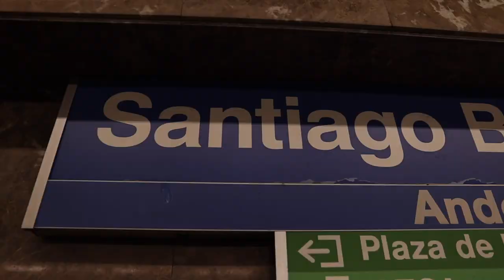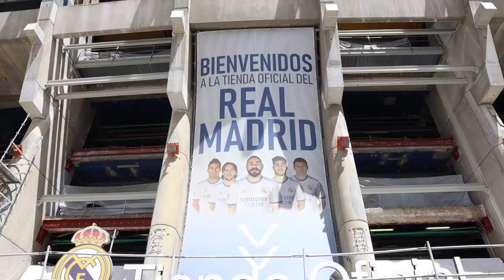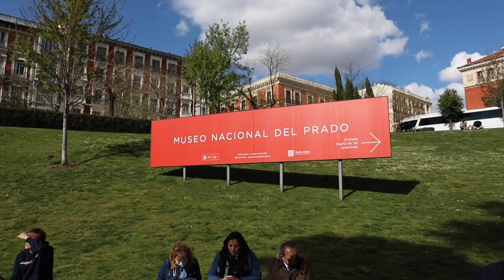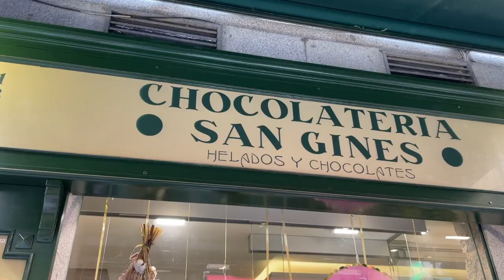MADRID VLOG (FOOD TOUR)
WE ARE IN SPAIN!!! MADRID IS SUCH A FOODY CITY AND WE LOVED IT. CHECK OUT ALL OF OUR GOOD EATS WHILE ALSO EXPLORING THIS AMAZING CITY! EXCITED TO SEE MANY MORE CITIES HERE IN SPAIN!